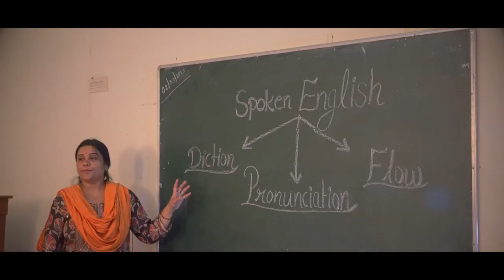RDVV Ek Pahal | Official Teaser | OffBeat Rhythm | January 2022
OBR proudly presents RDVV Ek Pahal, a film inspired by true events held under the grand and glorious dome of the Rani Durgawati Vishwavidyalaya. We thank from our depth to each and every one who has been a part of this journey...

A film by OffBeat Rhythm

Directed by Rishabh Khanna

Written by Rahul Jaiswal & Rishabh Khanna

Cinematography by Nikhil Armo & Karan Singh

Edited by Manas Kumar Bhattacharya (Calamity Studio) & Rahul Jaiswal (DoDo)

Featured: Dr Vikas Pandey, Chakreshhar Singh Surya, Dr Ajay Mishra, Rupanshi Sahu, Sumit Mishra

With Love
Team OBR